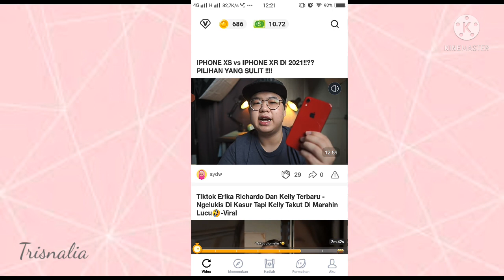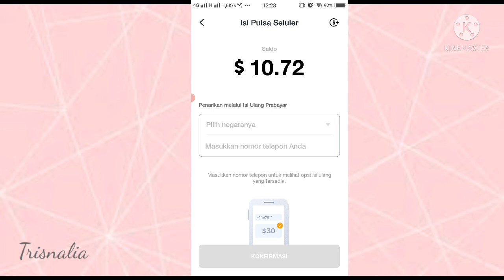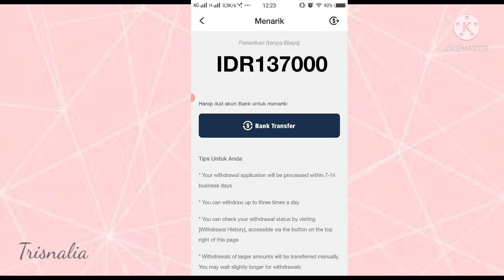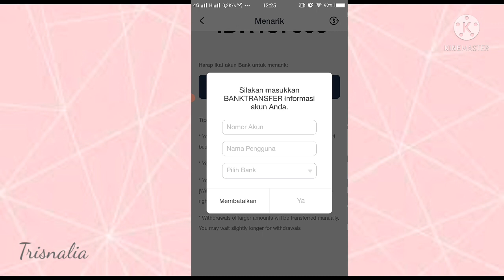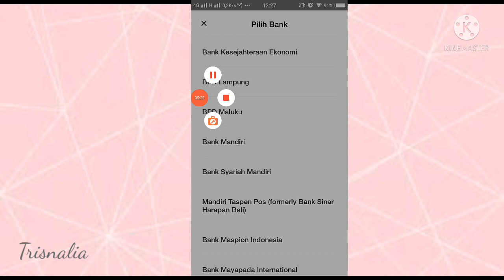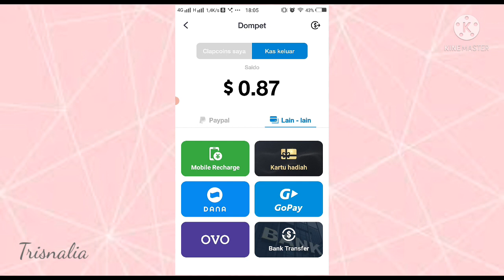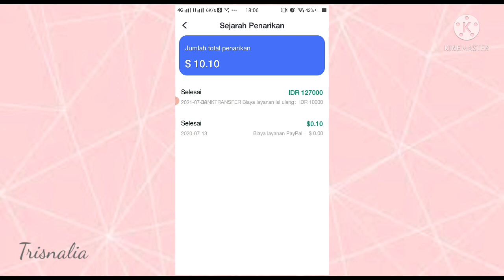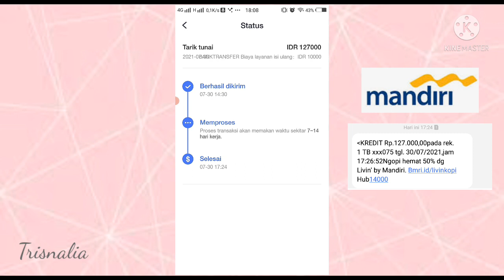Withdraw Clipclaps dengan Transfer Bank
Semoga bermanfaat,
Salam
Trisna Lia PH